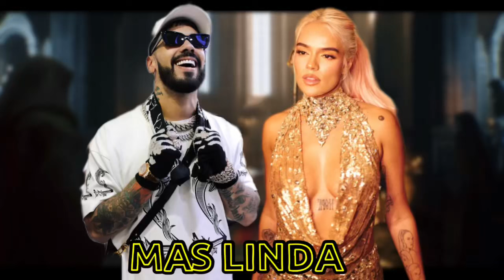Karol G , Anuel - Mas Linda IA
karol g , anuel - mas linda cancion echa con la ia